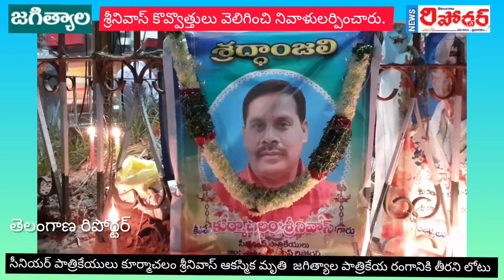దివంగత పాత్రికేయుడు శ్రీనివాస్ కు కొవ్వొత్తులతో నివాళి...